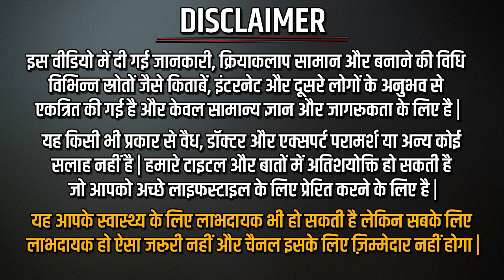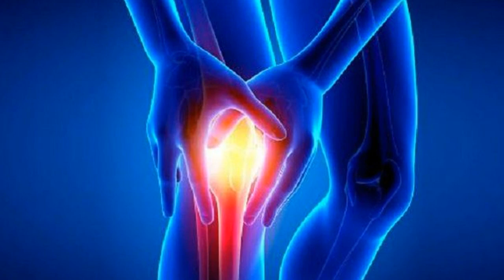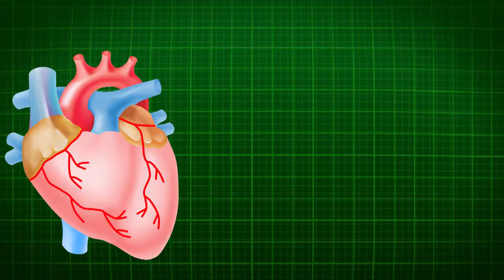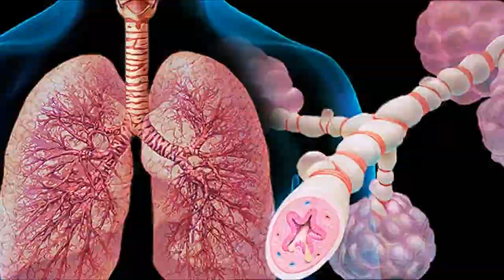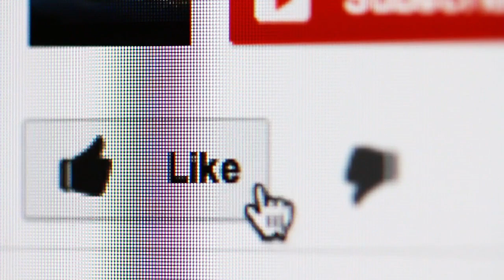तैरने के ऐसे 7 फायदे जो शायद ही आप जानते होंगे । Benefits of Swimming | Swimming Exercises